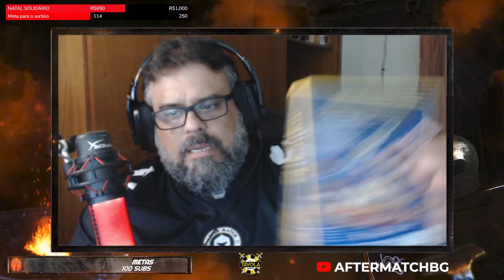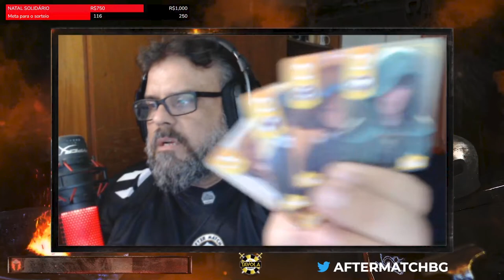Splendor Duel - Unboxing - After Match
E o mundo das caixinhas ganha mais um jogo famoso com uma baita produção.